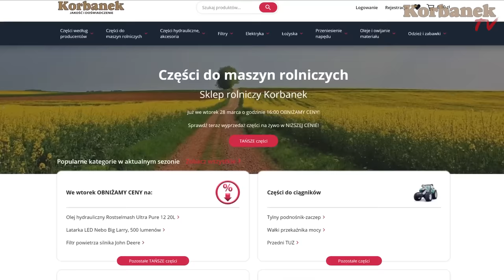Dowieziony na ostatnią chwilę! Ogromny polski opryskiwacz Tolmet Borys [Korbanek]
W dzisiejszym odcinku Tomek  - pod koniec dnia -  przywozi ogromny opryskiwacz Tolmet do klienta w miejscowości Studzieniec. Ile ziemi ma Rolnik, że potrzebował aż tak dużego opryskiwacza? Jak przebiegł sam rozładunek i czy Tomek zdarzył przed zachodem słońca? Tego dowiecie się z tego odcinka. Oglądajcie do końca.

Spis
0:00 - Tomek dojechał do Klienta
0:20 - Gdzie jechał Tomek?
1:40 - Tomek rozmawia z klientem o pogodzie
3:20 - Podjeżdża ciągnikiem na naczepę
4:05 - Podpięcie zaczepu ciągnika do opryskiwacza
4:53 - Opryskiwacz zjeżdża z naczepy
6:10 - Prezent od Tomka i firmy Korbanek